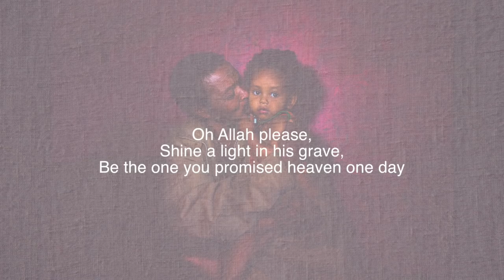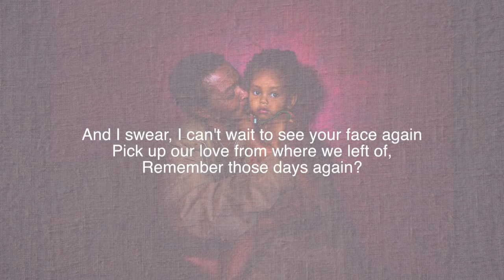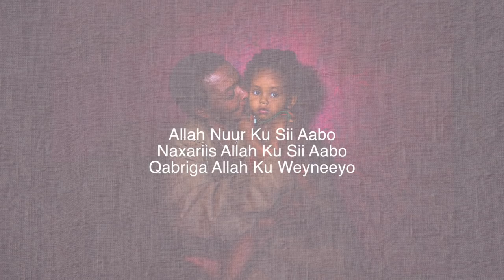Aabo ft Yasminah w/Lyrics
This is a Dua (a prayer for my father) who passed away when I was very young. I have little memory of him, which I carry with me throughout my life. The footprints of a father will lead his little girl to great paths.

These snippets of songs and poems I upload on my channel are part of my healing process.